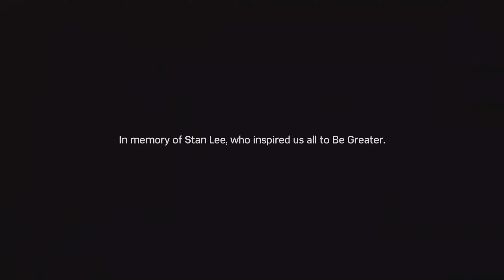END OF AN ERA!!!- Marvel's Spider Man (Silver Lining DLC) Finale